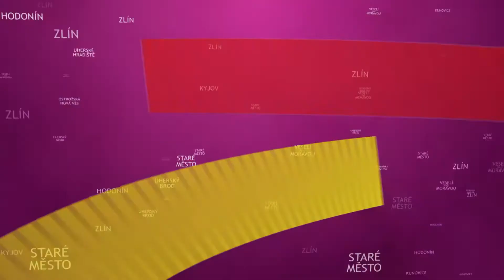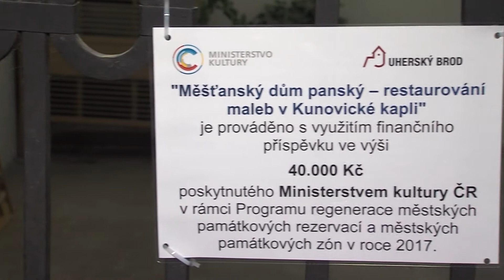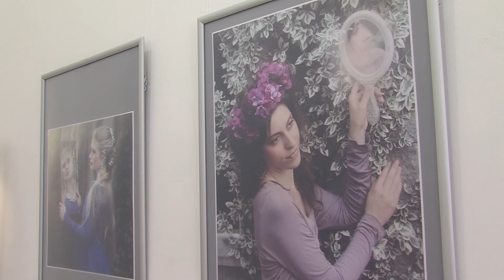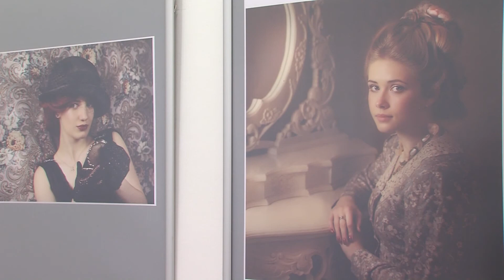TVS: Uherský Brod 10. 10. 2017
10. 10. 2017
Opravuje se vzácná freska / Proběhla vzpomínková akce Večer sokolných světel / Miriam Prokopová vystavuje Portréty nejen v zrcadlech